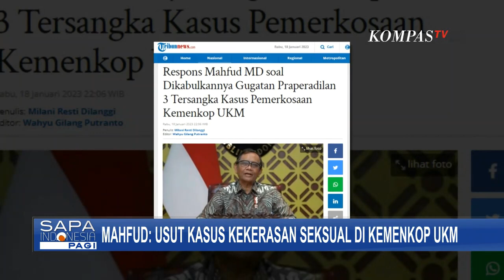Soal Kasus Kekerasan Seksual di Kemenkop UKM, Mahfud MD: Perkara Ini Akan Terus Dilanjutkan!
JAKARTA, KOMPAS.TV - Menkopolhukam, Mahfud Md, mendorong penegak hukum agar melanjutkan proses hukum, perkara kekerasan seksual yang terjadi di lingkungan Kementerian Koperasi dan UKM.

Sebelumnya pengadilan menggugurkan status tersangka sejumlah pelaku.

Mahfud menyebut, pemerintah tetap menghormati putusan Pengadilan Negeri Bogor sekaligus memahami, pokok perkara kasus ini, memang belum pernah disidangkan.

Baca Juga Mahfud Pastikan Kasus Kekerasan Seksual Pegawai Honorer di Kemenkop UKM Tetap Dilanjutkan di

Sehingga dimungkinkan untuk bisa diproses ulang secara hukum.

Berdasarkan hasil rapat kordinasi, Mahfud juga bilang, pemerintah mendorong agar divisi Propam Polri memeriksa Penyidik Polresta Bogor, yang sebelumnya menangani perkara kekerasan seksual, di Kementerian Koperasi dan UKM.